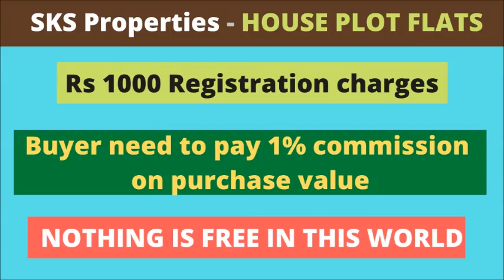4 BHK FLAT FOR SALE IN VIDYA NAGAR - ID - 244